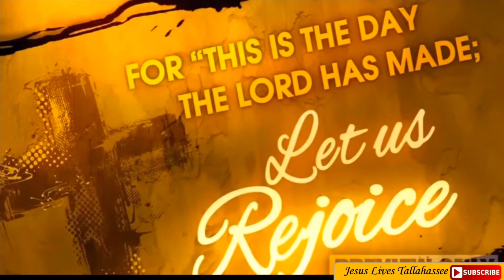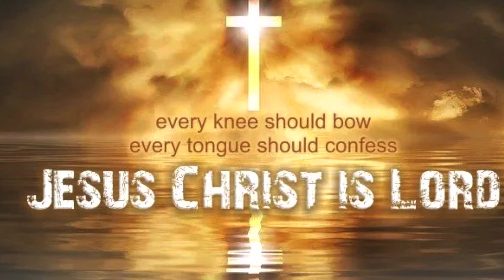Bishop John Butler